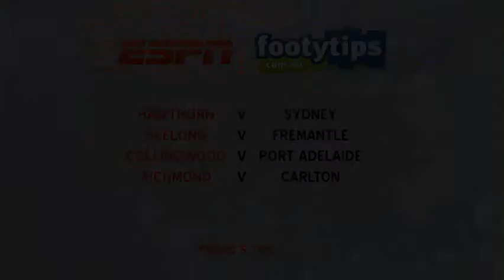AFL Qualifying Finals Preview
Russell Barwick of ESPN's PTI and Marc Dragicevic preview the first week of the AFL finals.